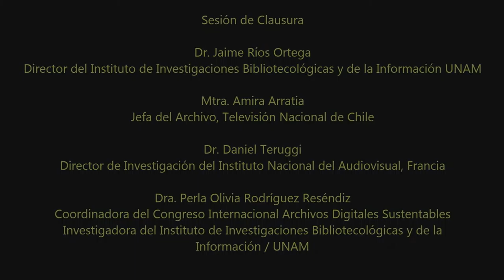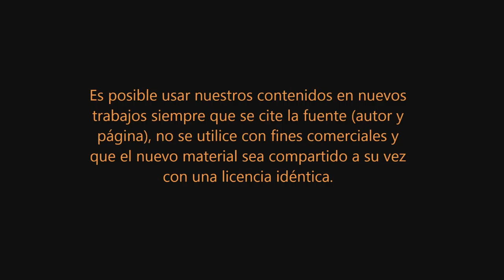CIADS_UNAM Clausura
Clausura

Dr. Jaime Ríos Ortega
Director del Instituto de Investigaciones Bibliotecológicas y de la
Información / UNAM

Mtra. Amira Arratia
Jefa del Archivo, Televisión Nacional de Chile

Dr. Daniel Teruggi
Director de Investigación del Instituto Nacional del Audiovisual, Francia

Dra. Perla Olivia Rodríguez Reséndiz
Coordinadora del Congreso Internacional Archivos Digitales Sustentables Investigadora del Instituto de Investigaciones Bibliotecológicas y de la Información / UNAM

CONGRESO INTERNACIONAL ARCHIVOS DIGITALES SUSTENTABLES:
“Conservación y acceso a las colecciones sonoras y audiovisuales para las sociedades del futuro”
11, 12 y 13 de noviembre de 2015